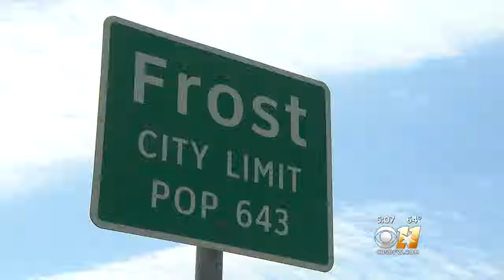Rep. Joe Barton Tells Town Hall Attendee To ‘Shut Up’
Residents in a small Texas town tell a different side of the story, however.